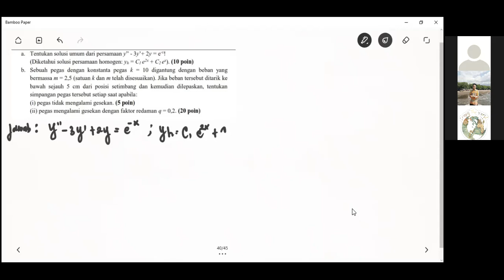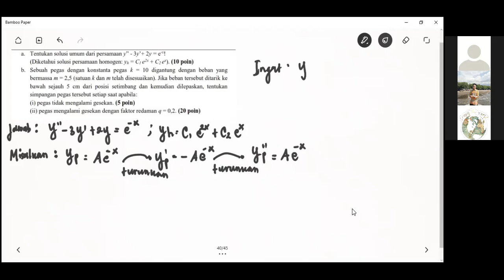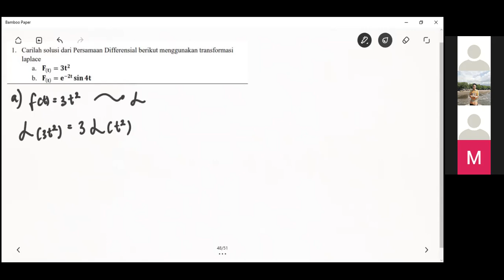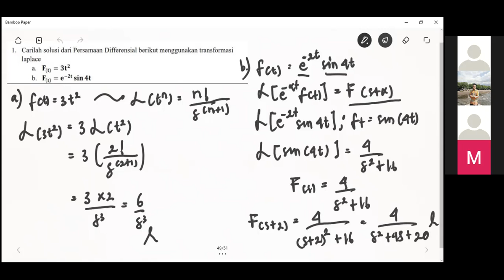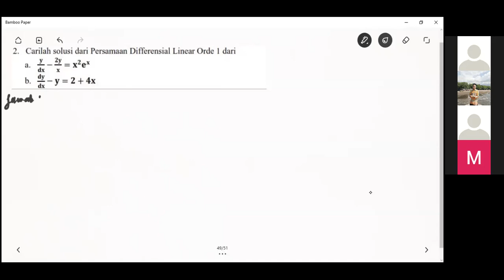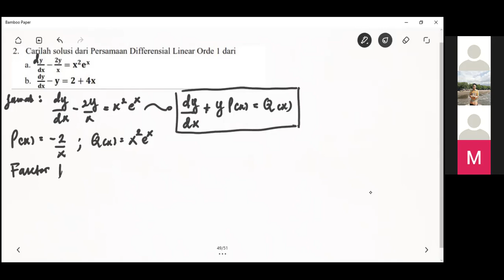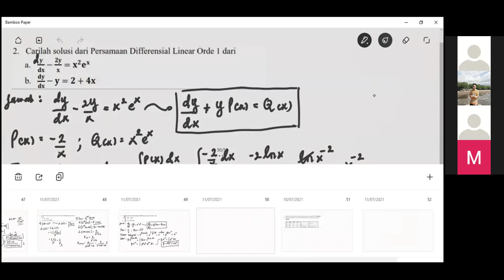Persiapan Ujian Serius (PIRUS) Matkul Matematika Untuk Kimia (UAS 2021)